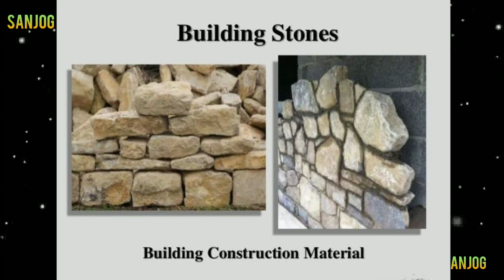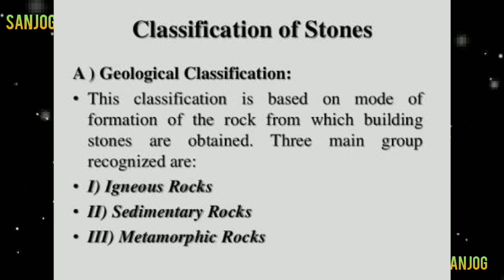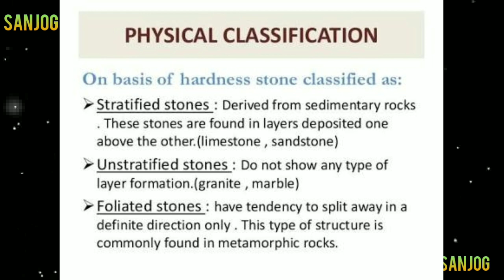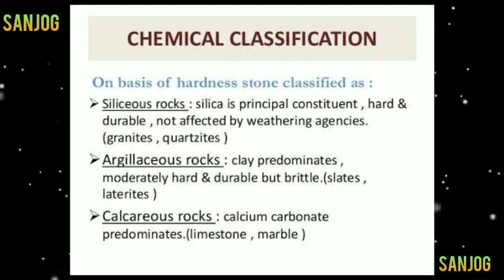Building stone | Stone as Civil engg. Material SANJOG channel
Good morning🙏😊🙏

   In this video we are trying to make a easy and brief discussion about " BUILDING STONE ",  through which it helps you to gain some normal idea & memorise some important Q-A.( objective & subjective ).

So watch it till end.

Other brief discussion links are :-

Plz share, subsrcibe the channel SANJOG channel.

It is the important video related to construction work and several civil engg.  Works.
 We are trying to share the knowledge by video format, which is more preferable way.
  So give ur valuable  suggestions, blessings and love for this work.

  We also provide basic knowledge about civil engg., construction tips, interview & objective, and moral lessons

Have a nyc day.🙏😊🙏